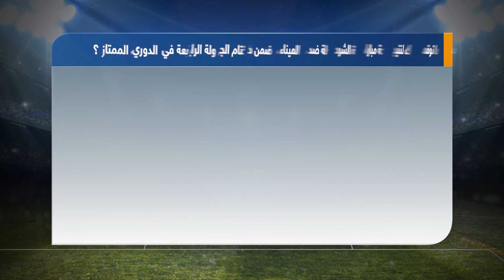كوورة حلقة نارية / جدل واسع عن ذهاب المرشحين الى قطر واتهامهم بالخيانة للوطن .حيدر الرماحي\اسعد لازم